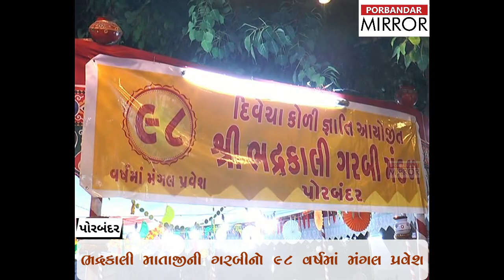પોરબંદરની પ્રાચીન ભદ્રકાલી ગરબીનો 98 વર્ષમાં પ્રવેશ